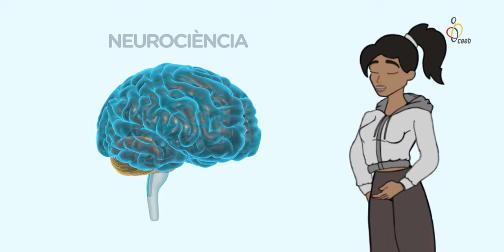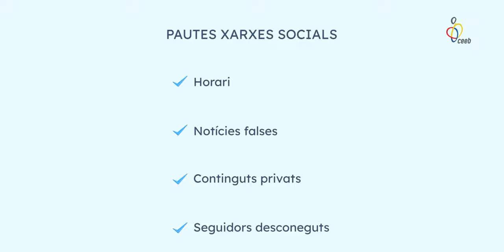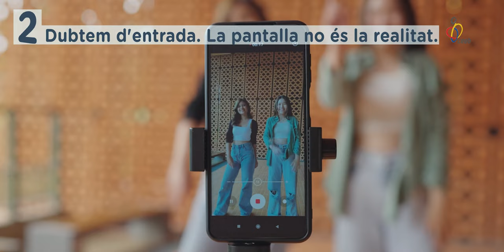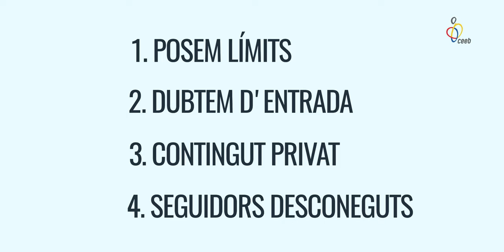Joves i XXSS. Capítol 4. Breus pautes per l'accés a les XXSS pels joves.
Consells generals, des del sentit comú i l'experiència dels professionals, per acotar l'ús de les XXSS pels nostres menors.

El Consell de l'Esport Escolar de Barcelona (CEEB), com a entitat implicada en el procés formatiu dels nens, nenes i joves de la ciutat, i conscient de la presa de consciència i treball d'anàlisi del seu entorn respecte a l´ús de les XXSS per part dels nostres fills i filles, i en tant creador de continguts de manera regular en aquests canals, ha volgut oferir a tots i totes un seguit de recursos per gestionar més eficaçment, de manera més responsable i empoderada, la relació amb aquest nou "agent" que representen les XXSS. El CEEB, des de la seva vocació formativa integral i també amb la seva voluntat socialment transformadora, presenta aquesta sèrie de 7 capítols "Els joves i les XXSS", que vol oferir context, proposar pautes i plantejar recursos per tal que uns i altres, menors i adults, puguem reflexionar primer i actuar després davant d'aquest nou i abassegador fenomen comunicatiu. I ho hem fet documentant-nos a múltiples fons de confiança (col·legis professionals, universitat, ISSOK Institute, PRPS, psicòlegs i pedagogs).